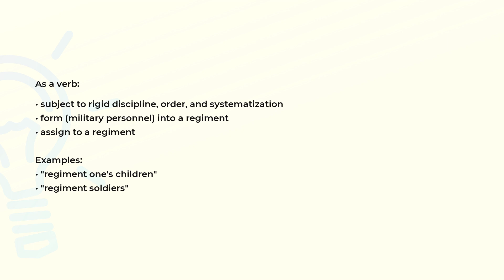What is the meaning of the word REGIMENT?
Definition, examples of use and spelling of the word REGIMENT.

(00:00) Intro
(00:07) As a noun
(00:14) As a verb
(00:36) Spelling

As a noun (00:07):
• army unit smaller than a division

As a verb (00:14):
• subject to rigid discipline, order, and systematization
• form (military personnel) into a regiment
• assign to a regiment

Examples:
• "regiment one's children"
• "regiment soldiers"